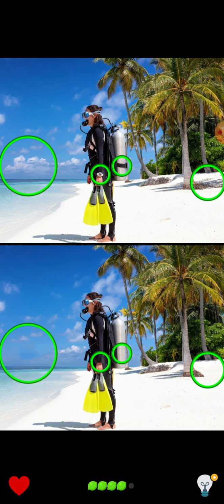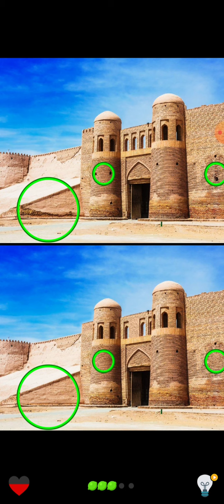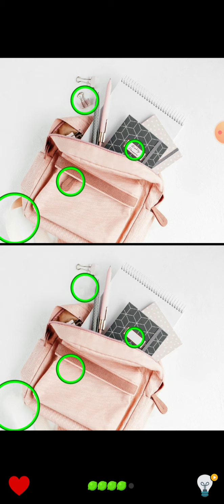Tes Kejelian Mata || Seberapa Jelikah Mata Anda